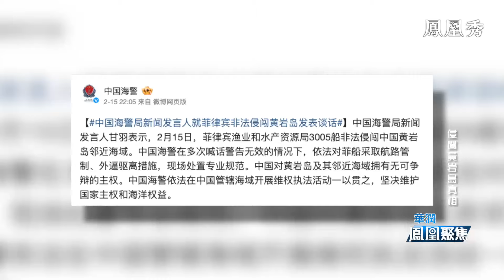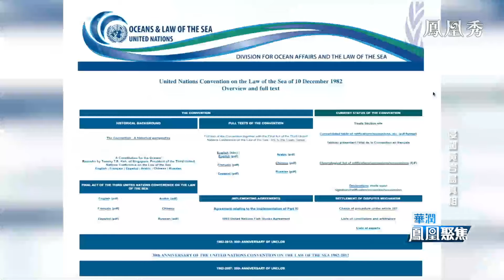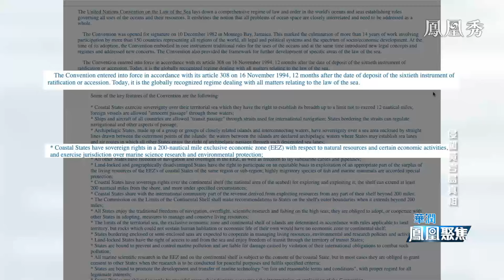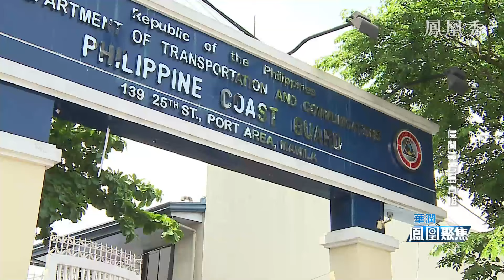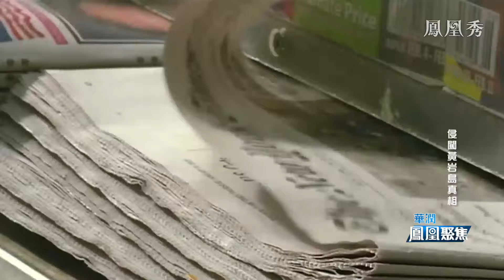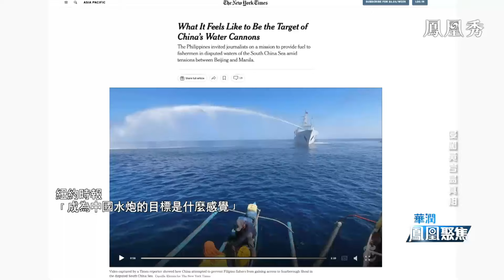《鳳凰聚焦》侵闖黃岩島真相｜外媒幫著加戲 菲律賓扮演受害者？從坐灘仁愛礁到狂闖黃岩島 菲律賓在南海到底下著怎樣的一盤棋？｜CNN｜Philippines｜20240313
中菲在南海的紛爭又起，一月底以來，雙方在仁愛礁、黃岩島附近海域發生近10次摩擦。兩國在南海對峙，是否將迎來新一輪的緊張局勢？從坐灘仁愛礁到狂闖黃岩島，菲律賓在南海到底下著怎樣的一盤棋？